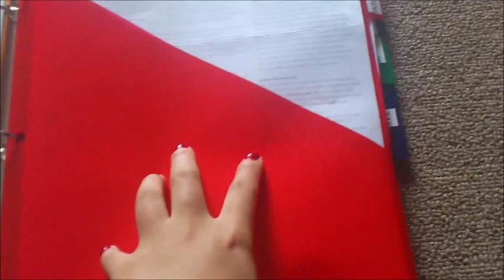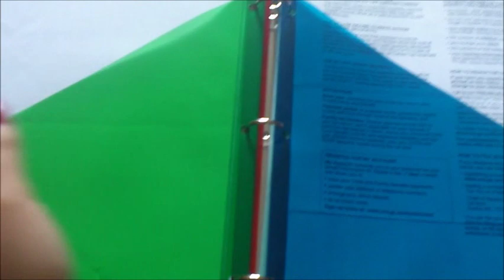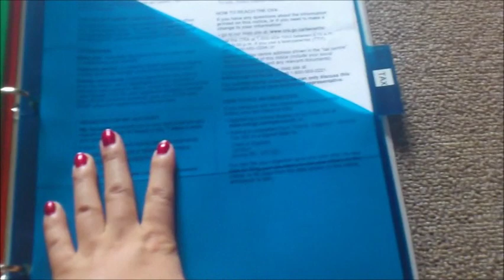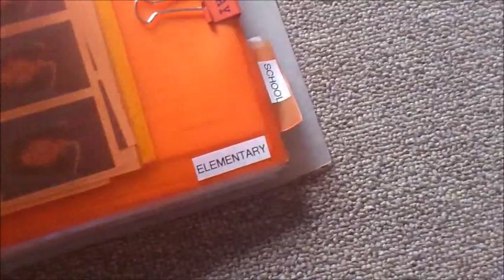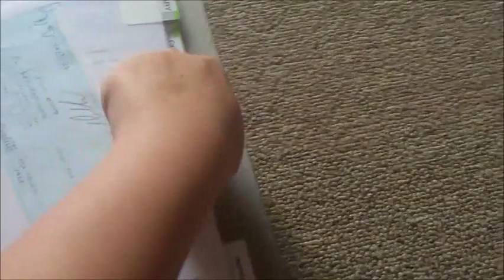How To Organize Important Documents (Updated Filing System)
OPEN ME!!!

This is the system I use to store my important documents such as bills, medical info, etc. Stuff I use daily or every other day goes into my agenda. Hope this gives you some ideas if you are like me and don't have a filing cabinet.

xoxo
GLOSSette